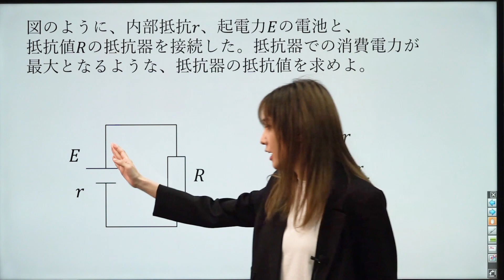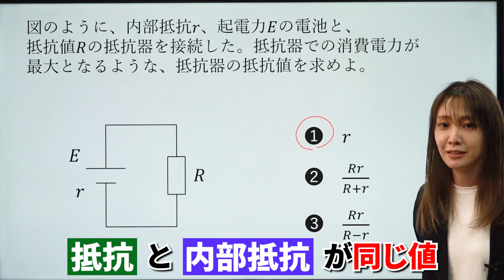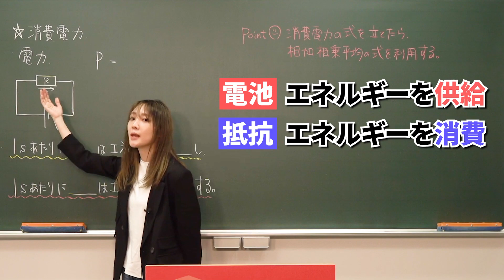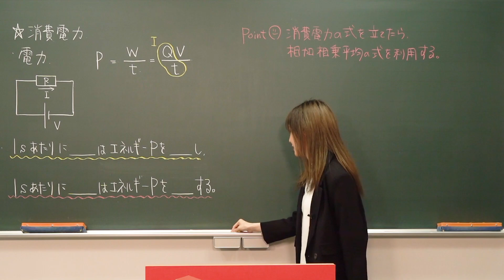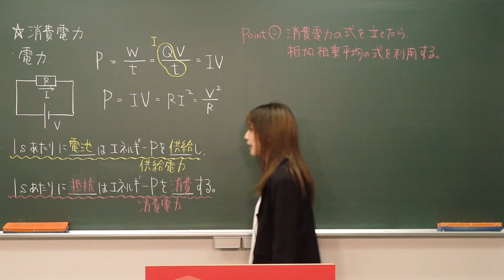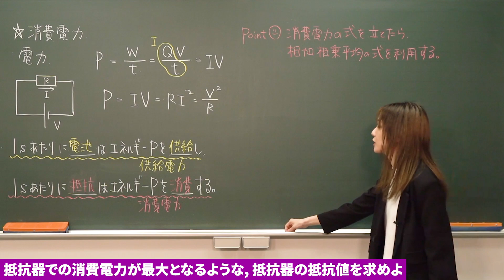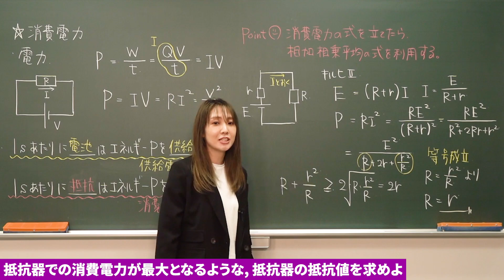【物理/一問一答】消費電力*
使用機材：Black Magic Design ATEM Mini Pro

【目次】
00:00 冒頭
00:09 問題
01;15 消費電力
04:53 ポイント